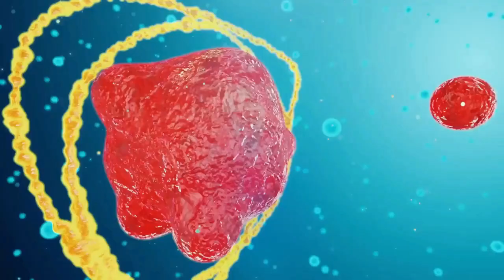Дети Подростки - Что с ними не так?